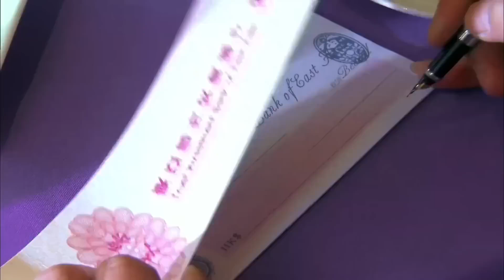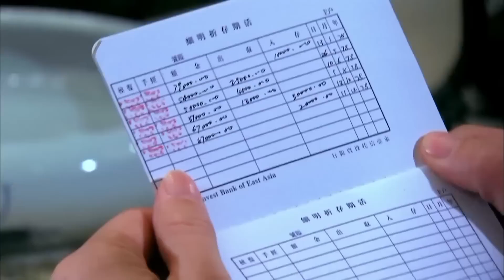好看的民国剧剧【南国有佳人】25 两大世家争权夺利暗中较量多年不分胜负，商人焦恩俊心生一计将绝色佳人陈怡蓉送入竞争对手家中，不料竟掀起一场世家争夺的风波 ！（焦恩俊，刘佩琦）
【南国有佳人】全集观看